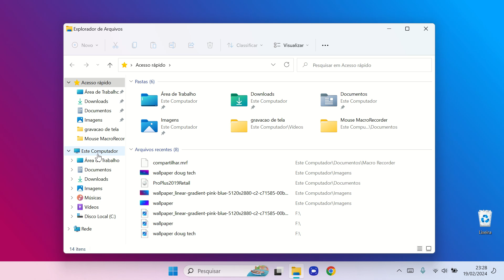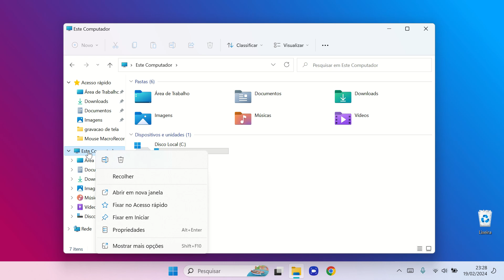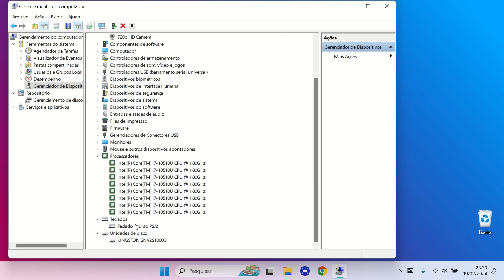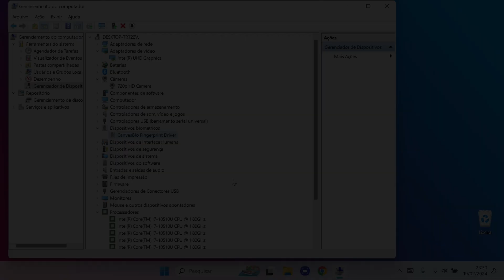Como DESATIVAR um HARDWARE do PC/NOTEBOOK com Windows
Neste vídeo, mostraremos como desativar um hardware do seu PC Notebook com Windows. Se você precisa desativar temporariamente um dispositivo para solucionar problemas ou por qualquer outro motivo, este tutorial é para você!